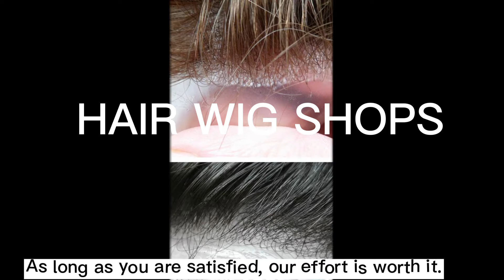Super thin skin hair toupee for men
PU toupee, super thin skin toupee, hair systems, hair replacement for men, MONO toupee, Lace toupee, what you need, we have!